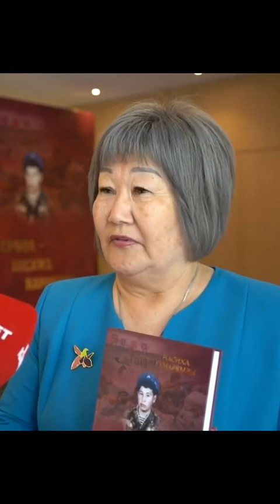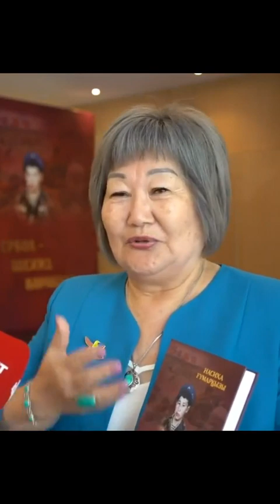Казах с Казахстана шахид воевал за Азербайджан !